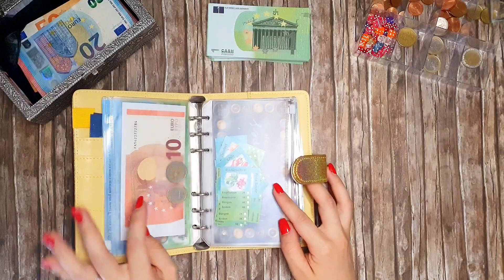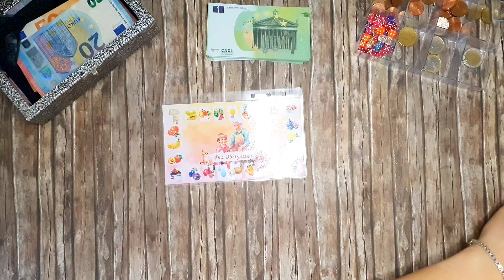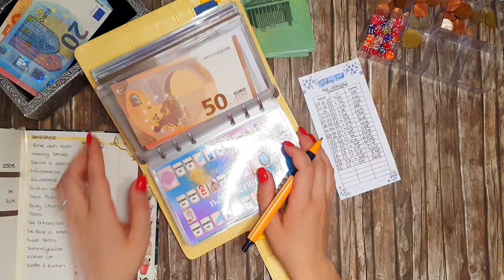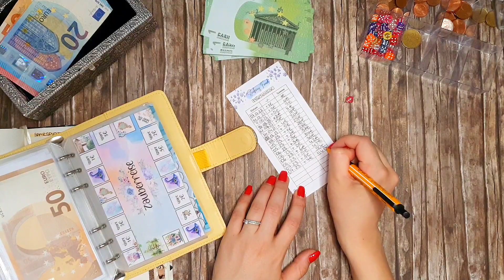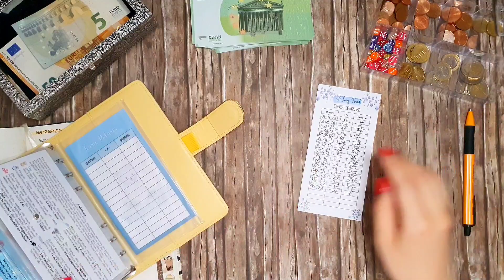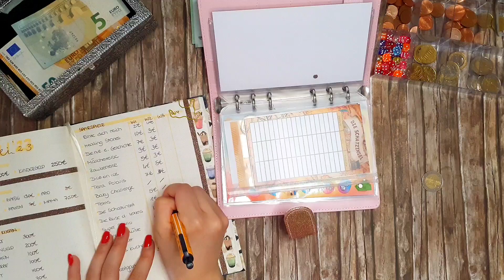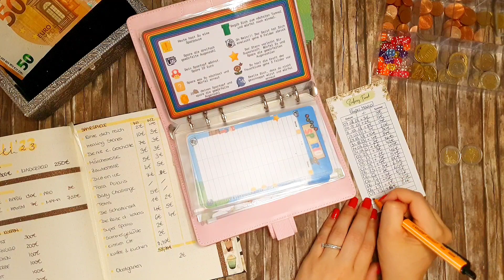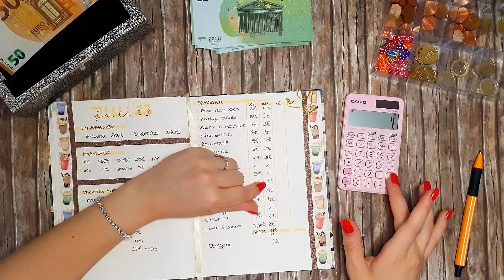Neues Spiel 🥰🎲 | Sparspiele & Sparchallenges 2 Juli 🥰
🍒 Der Obstgarten

🥕 Ernte dich reich

🎲 100 Zahlen Sticker

🎲 100 Envelope Luxus Challenge

🎲 Baby Challenge mit Umschlag

Meine Sparspiele sind von folgenden Etsyshops:

🎲 Alltagssparen

🎲 designbydesa82

🎲 Zielschmiede

* Wenn du über diesen Link den Artikel kaufst, erhalte ich eine kleine Provision. Du zahlst allerdings dafür nicht mehr.

Unbezahlte Werbung – Ich erwähne einige Marken/Firmen, allerdings sind das einfach persönliche Vorlieben und/oder Erfahrungen. Dafür werde ich nicht bezahlt. 😊